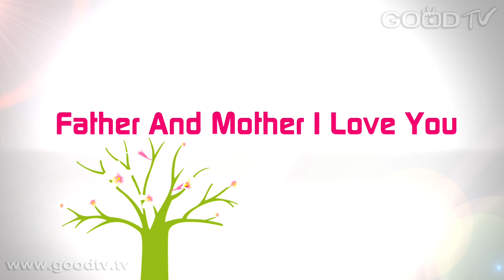愛家進行曲~婚姻裡沒有理所當然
在婚姻裡，千萬不可以有「理所當然」四個字。越是常常擁抱、肯定、讚美您的另一半，維持兩個人單獨約會的時間，持續經營兩人關係，那永保新鮮的夫妻之愛，會讓您變得更年輕、日子過得更好，當心情愉快、身體就會健康。